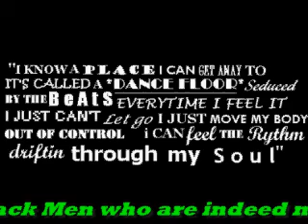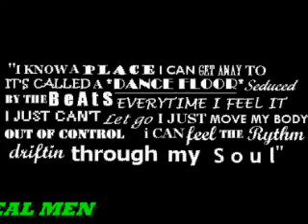V22-BW @ Diverse Clubs Not Looking4BM-- WTF?!!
**CLICK THE "CHANNEL FUNDING" BUTTON ON MY MAIN PAGE TO ENCOURAGE MORE/REGULAR VIDEOS WITH YOUR CONTRIBUTION.
There has been a claim that Black Women who go to diverse clubs/lounges are not looking for Black Men (figures),
and get this:--
The claim wasn't made by a white guy.
*brow raised*
(although I'm pretty sure that white guys can appreciate the type of dude who makes such claims).

Be careful visiting. He actually SOUNDS smart if u don't listen for more than a couple of minutes. (as do many of WiltedPuss' nut-munchers)

I don't go to a club to look for a Man
AT ALL.
People expect Women to choose the Men she embraces carefully, but then she's all kinds of "Man-Haters" when she exercises her preference for CHARACTER.

Rather than accept that the masses are not generally attractive TO ME, I've had all kinds of (average) people label me as "man-hater" "dyke" "golddigger" "boogie" "anti-social" and/or "lookin' for a six figga nigga", etc.etc. (too many to list, but u can refer to pages such as blaqign'tnigga & wilted puss' pages/comments 4tons of options)

There is a rare caliber of Black MEN who opt to see me simply as a very particular Woman who deserves the company of a Man who also happens to be a Gentleman...and who settles for nothing less.

lol.
I guess that's why my friends are few and most everyone finds themselves in screwed-up relationships (something I've NEVER done--EVER).

My respect and appreciation goes out to THOSE rare Brothers I've mentioned, and this vlog is in their honor.